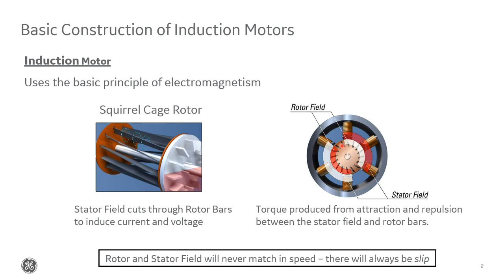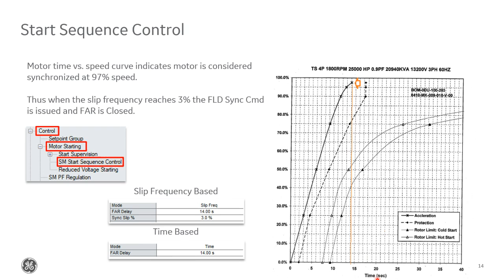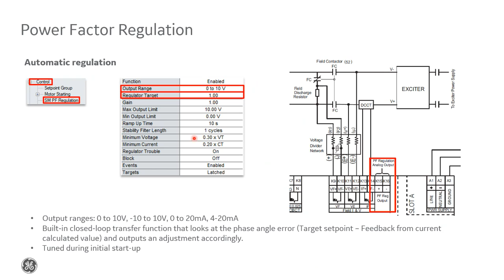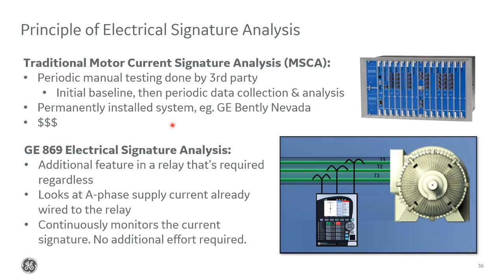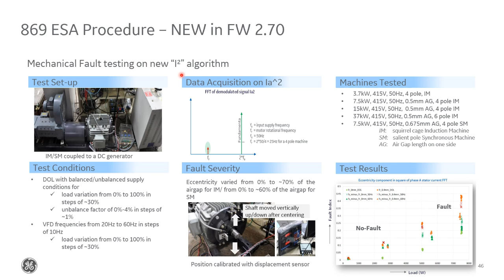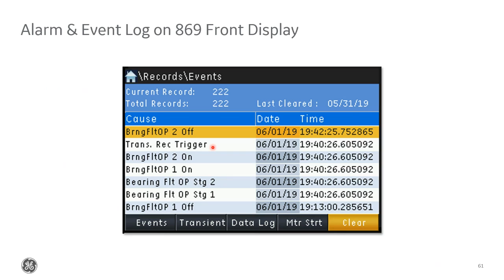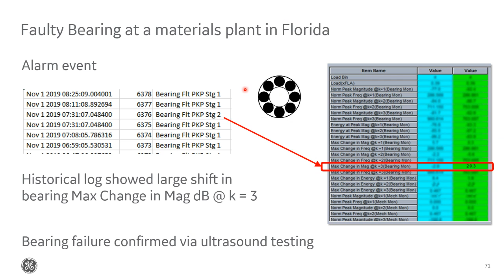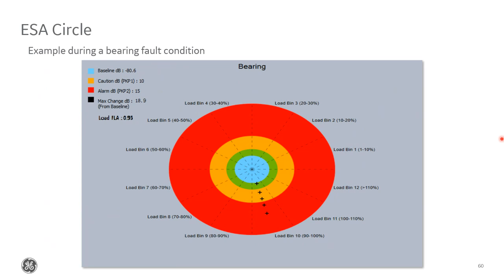GE Multilin Synchronous Motor Protection, ESA, and 869 Set Up